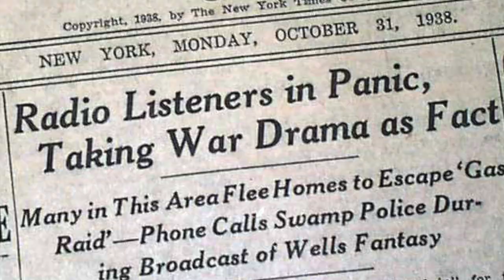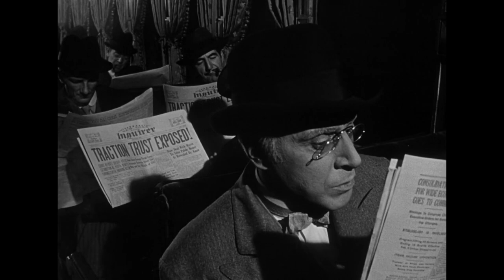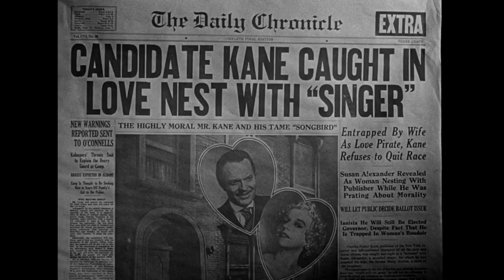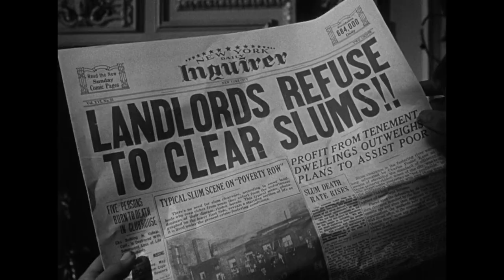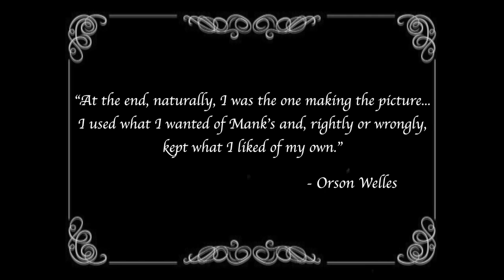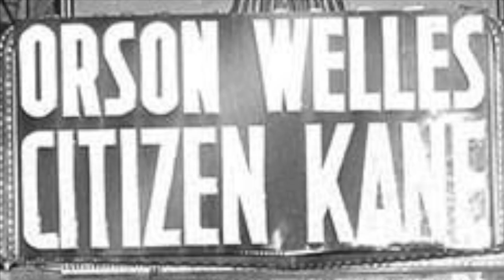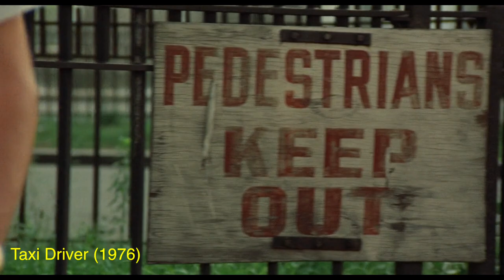What's So Great About Citizen Kane?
Why is a movie that came out over 80 years ago still referred to as "the greatest movie ever made"? How could it hold that title after nearly a century's worth of cinematic innovations? In this video we look into the perfect storm that resulted in Citizen Kane and how the movie changed cinema forever.

Dedicated to Aron Weisskopf - Thank you for being a cuntinuing source of inspiration.

Written and Narrated by David Wishart
Edited by The Lamphouse
Black Collar Productions January 2021